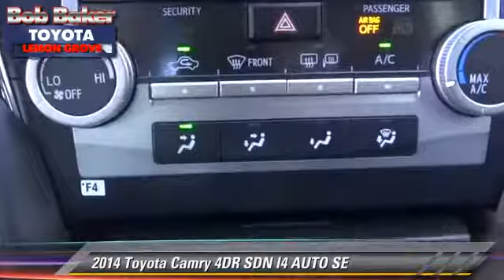Bob Baker Toyota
6800 Federal Blvd near San Diego La Mesa Spring Valley Broadway Heights Redwood Village National City El Cajon CA 91945

[DFIN:3:2828872:I:4072:FD60E4B1:ee61dfd0af00b9e40ad83117e772677b]